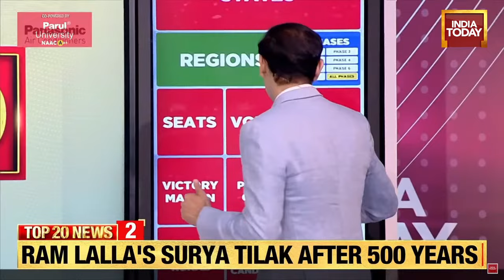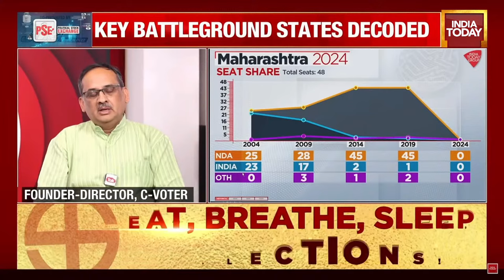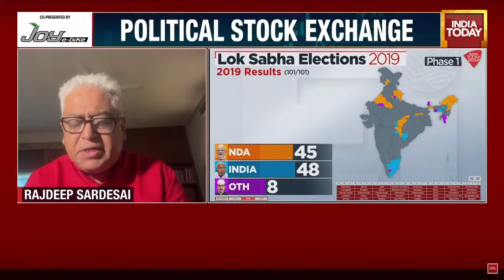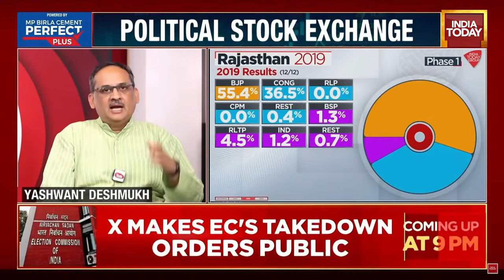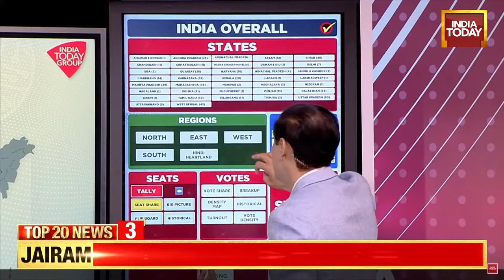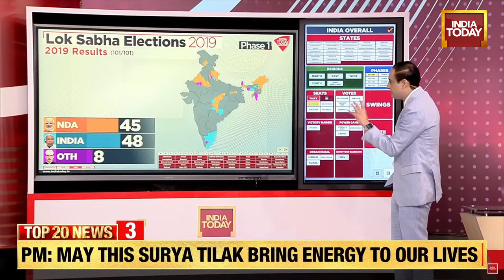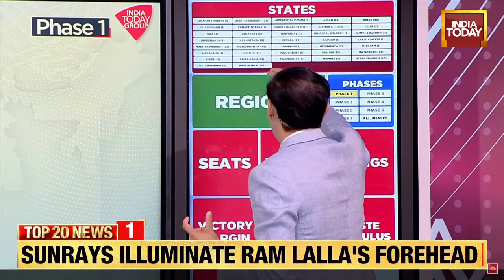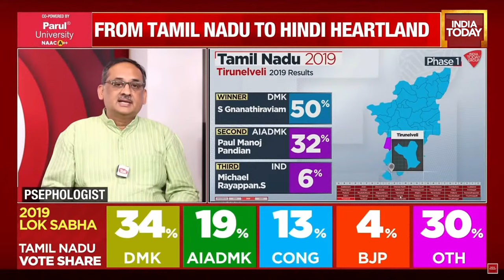LIVE | Political Stock Exchange With Rahul Kanwal: Key Battleground States Decoded | Lok Sabha Polls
The high-voltage election campaign for the first phase of Lok Sabha polls has come to an end as the voting to elect MPs to the 18th Lok Sabha will begin on Friday. Preparations are underway for the first round, where a total of 102 seats across 21 states and union territories will go to the polls. Prime Minister Narendra Modi, Union Home Minister Amit Shah, BJP leaders, as well as opposition leaders including Rahul Gandhi, Mallikarjun Kharge, Mamata Banerjee, and star campaigners held a series of campaigning events across the country. Starting from Friday, the Lok Sabha elections will be held in seven phases, with the last one on June 1. The results will be announced on June 4.